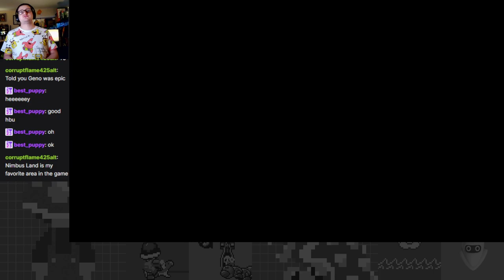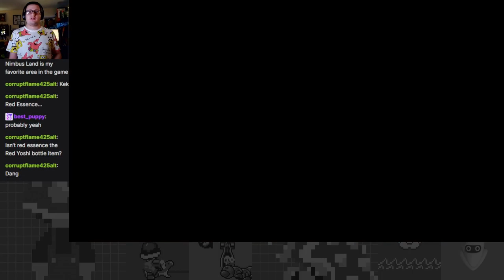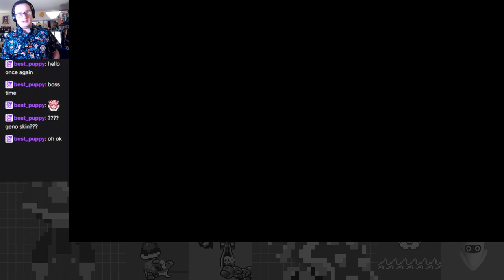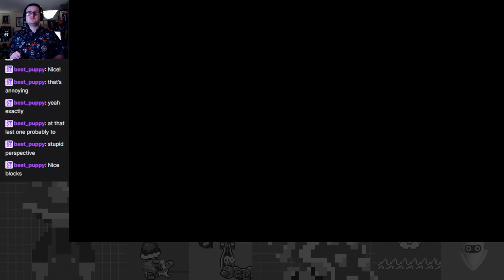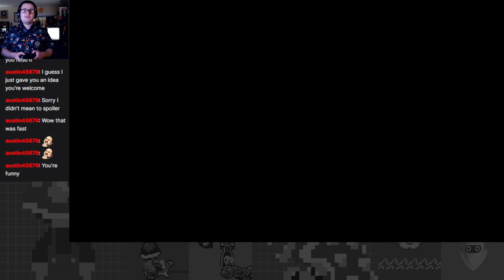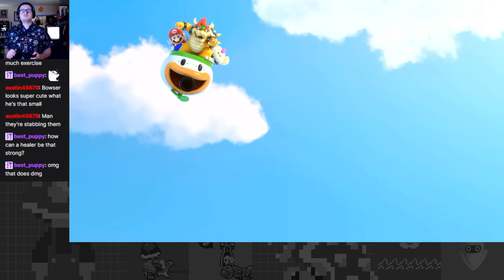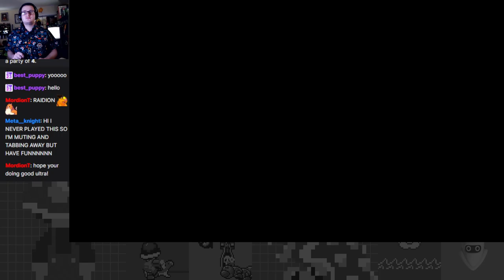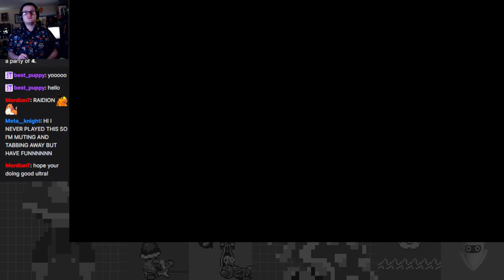Valentina's Coup D'etat: Bird Watching in Nimbus Land - Super Mario RPG Part 10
On this Super Mario RPG episode, the gang goes to Nimbus Land and stops Valentina's coup to the throne!